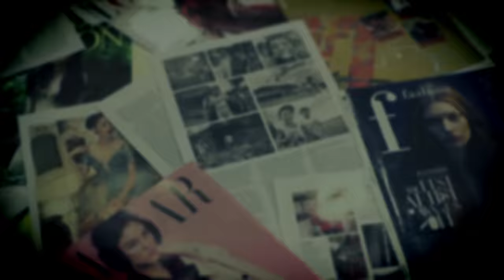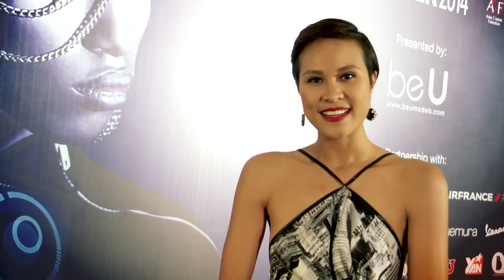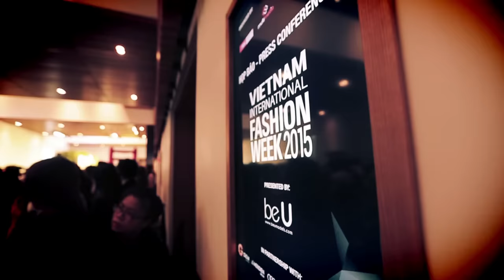HÀNH TRÌNH 2 NĂM CỦA VIETNAM INTERNATIONAL FASHION WEEK